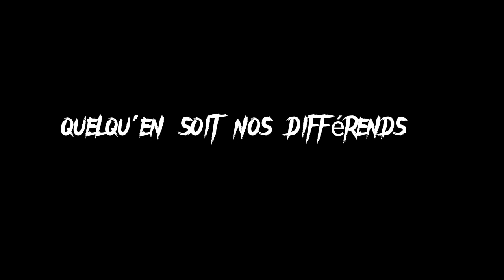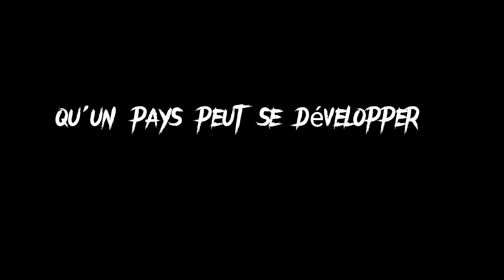Franco Rapha de Petit Pays - La Terre De Nos Ancêtres (Lyric Video)